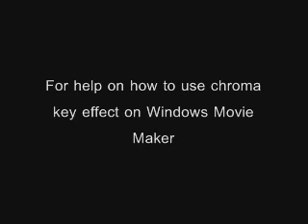Chroma Key Test With WMM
A little test on what I found out earlier. I did it with windows movie maker, and visit this link to get chroma key on windows movie maker:

 It tells exactly how to do it! I did the background with MS paint and just painted the computer screen blue and then used it on windows movie maker and got a result! Hope you'd like to have a try and do it yourself!

Don't worry you get the hang of it later!:)
Oh yeah the song I don't know what it's called. I just downloded itoff airmp3.net It was like bil cosby and 50 cent or something. That was what was in the name.